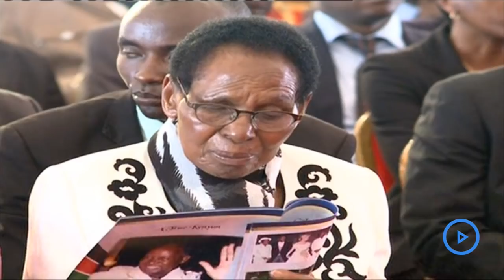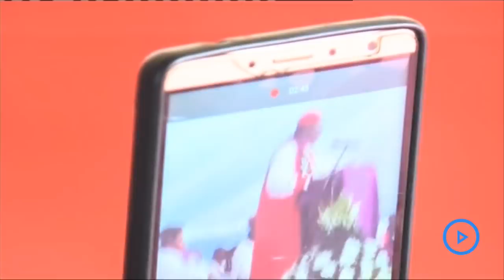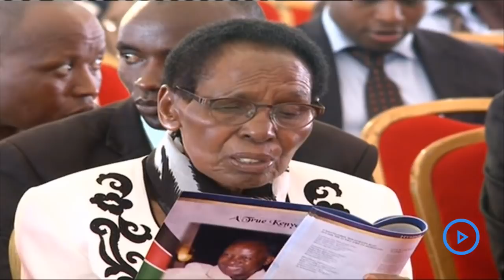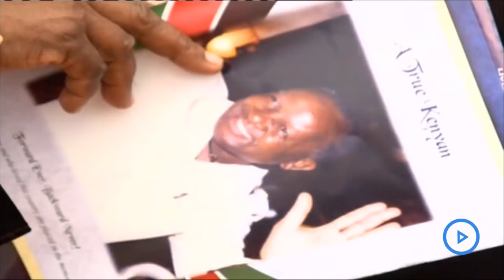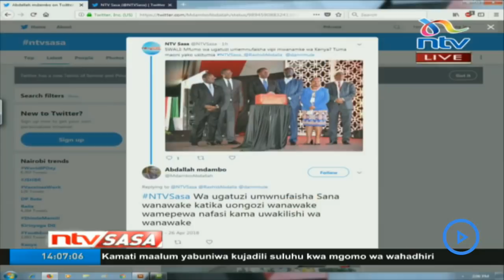LIVE: Kenneth Matiba final journey - Murang'a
Kenneth Matiba final journey - Murang'a